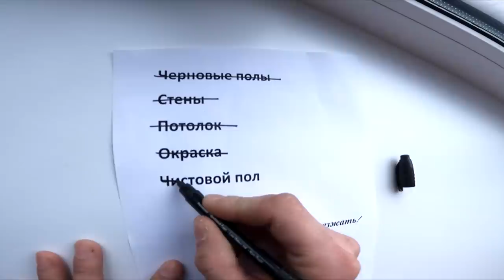💪 Теперь никаких вздутых полов в доме. Строитель подсказал простую хитрость - чем заменить ламинат?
Привет ДРУЗЬЯ! 👋 Сегодня я расскажу как уложить spc ламинат от alpine floor. Это
кварцвиниловая плитка или виниловый ламинат, вообще это кварц винил - полы последнего поколения. Теперь я могу пожить в роскоши :)